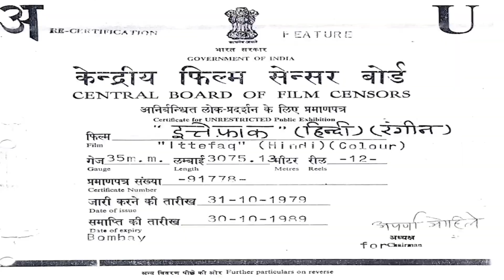2 June 2024